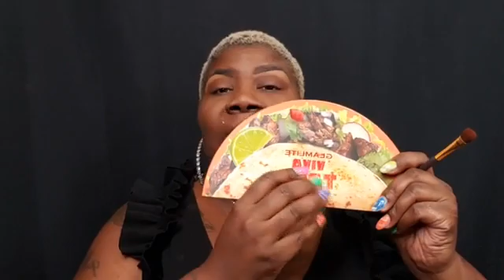Midday Makeover w/ BBMB - "Give Me That Green Light" Part I...Vol 16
IT'S MIDDAY MAKEOVER W/ BBMB TIME!!! LET'S PAINT...

LIVE NOW... Please, share!

➡️Beauty by Mz Bee Salon Studios ➡️"Let's Bee Real" Series
➡️Bianca MzBee Brown
➡️BV Entertainment
➡️Behind The Scenes Awards and Recognition

➡️Beauty by Mz Bee

*This video demonstrates beauty and educational entertainment, all audio was purchased legally.* Copyright Statement: This track is not intended to infringe any copyright laws in any way. This is for sole purpose of entertainment; no profit is gained from this.